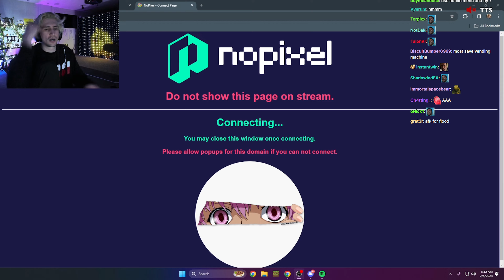xQc GTA RP Session #0489